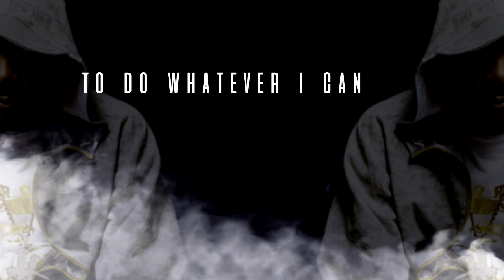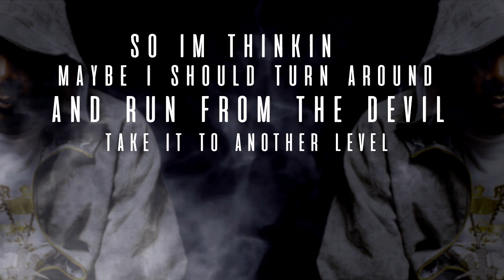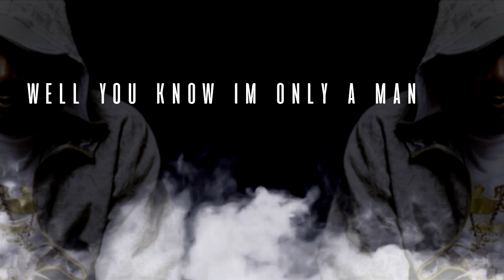Krayzie Bone - Just A Man (Unreleased) (Lyric Video)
I made the video so im not sure if the lyrics are accurate.